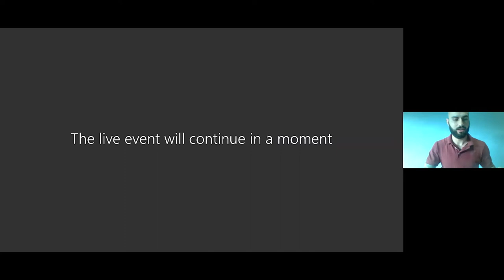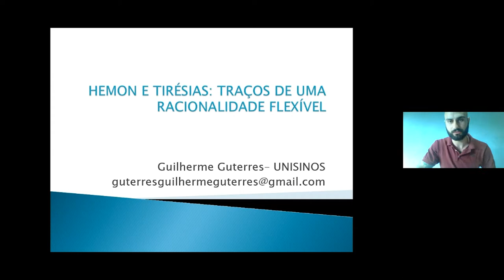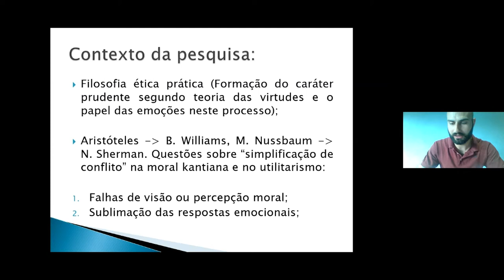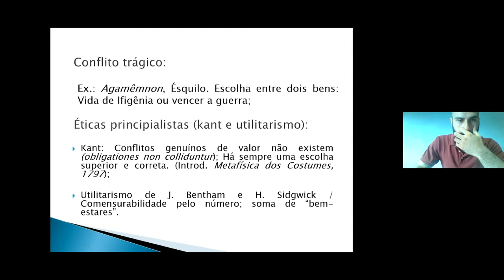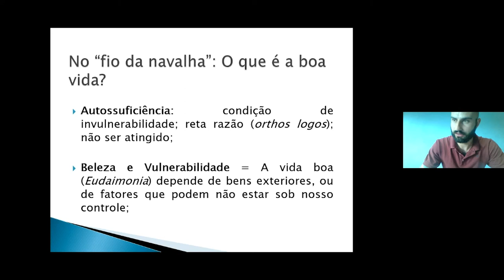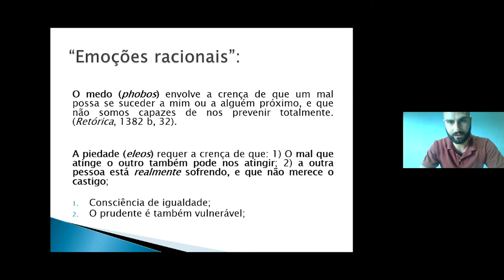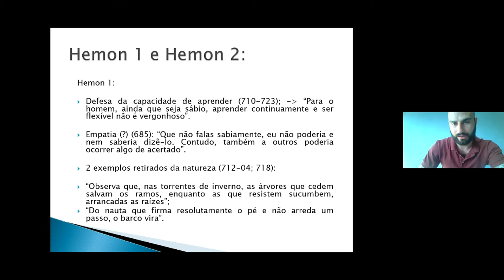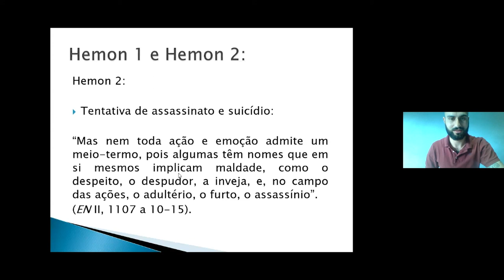Hemon e Tirésias: traços de uma racionalidade flexível / Guilherme Santos Guterres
Hemon e Tirésias: traços de uma racionalidade flexível
Guilherme Santos Guterres